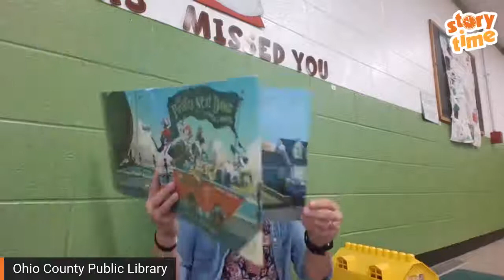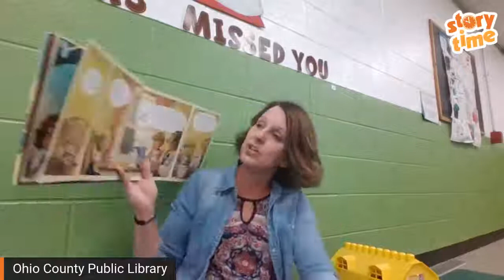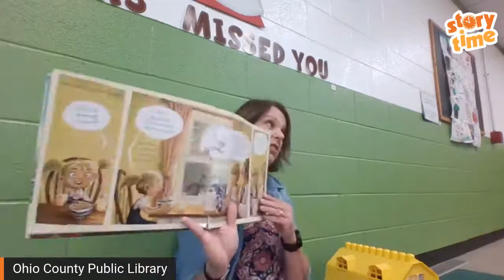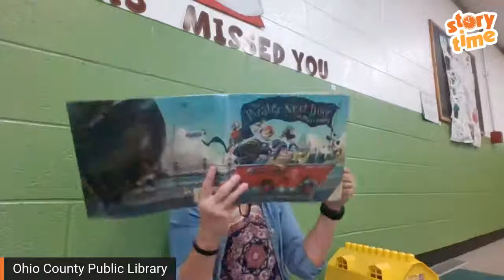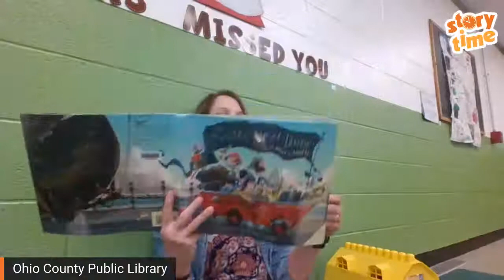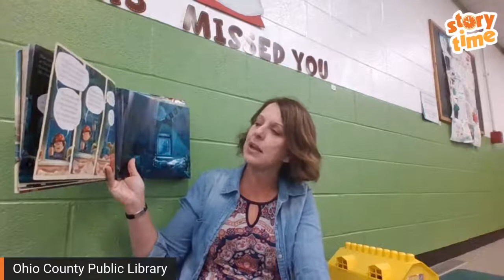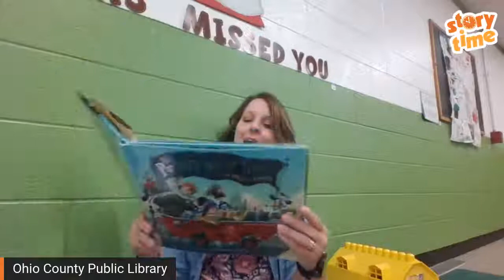Story Time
Join us in-person, on Facebook, or YouTube as we conclude our Pirate theme with   The Pirates Next Door by Jonny Duddle.